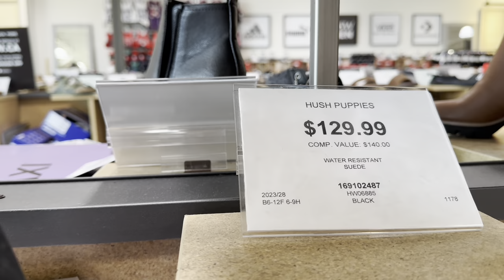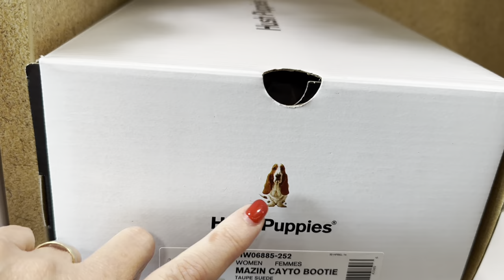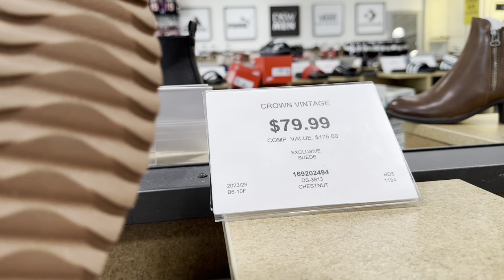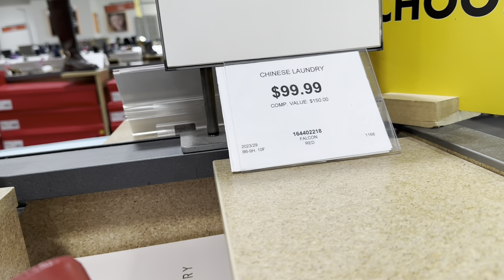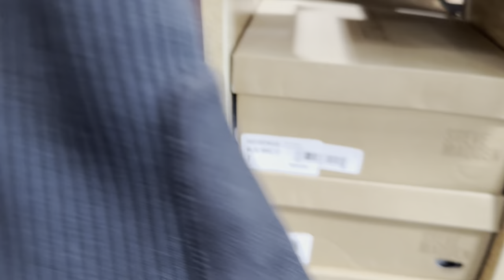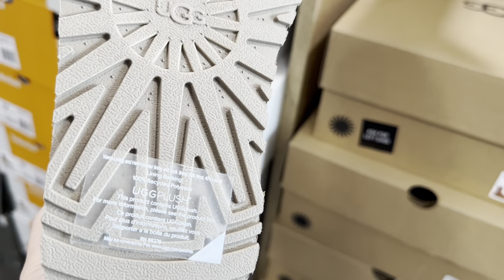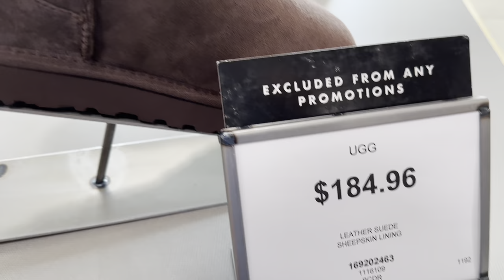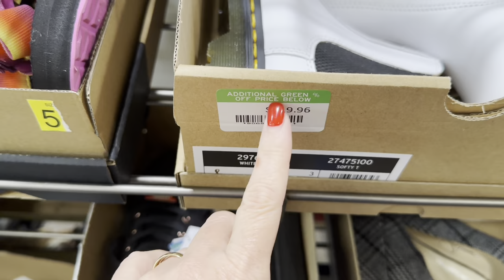ОСЕННЯЯ ОБУВЬ из КАНАДЫ, ТЁПЛАЯ и УДОБНАЯ! На ХОЛОДНУЮ ОСЕНЬ И ЗИМУ, ШОПИНГ ВЛОГ УТЕПЛЯЕМСЯ СТИЛЬНО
Дорогие друзья  сегодня шопинг влог из магазина осенней и зимней обуви из Канады! Что носят канадцы осенью и зимой, новая коллекция, сапоги и ботинки, базовый гардероб, базовая капсула на зиму, утепляемся стильно и удобно.